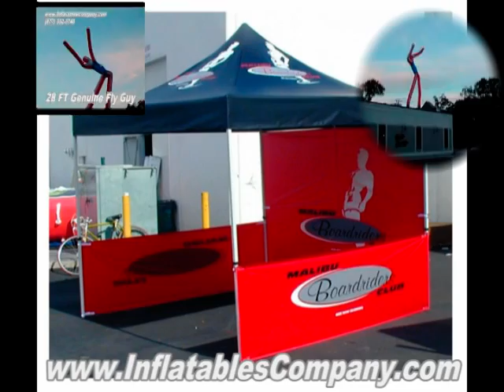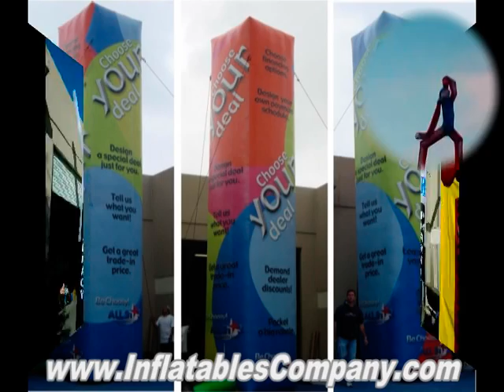Air Dancer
Watch an Air Dancer Fly Guy dancing balloon rock and dance to Lenny Kravitz while we showcase some of our advertising inflatables for you. Hi Resolution